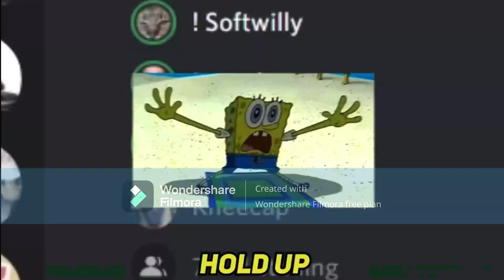Slap battles! ( 11/12/2023 )